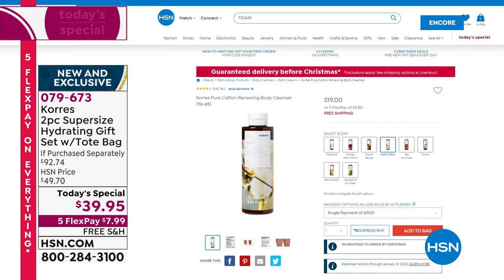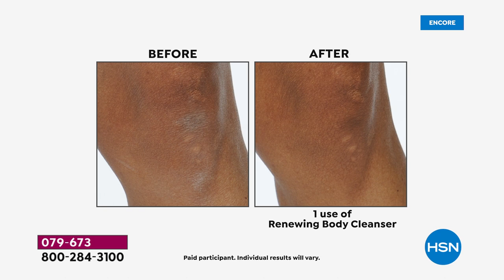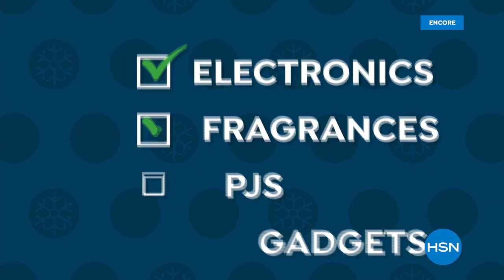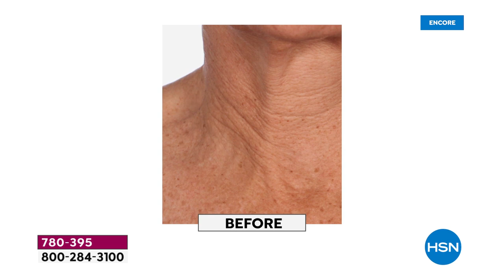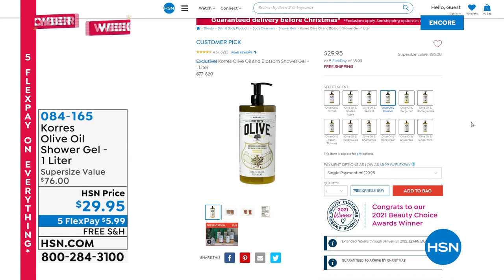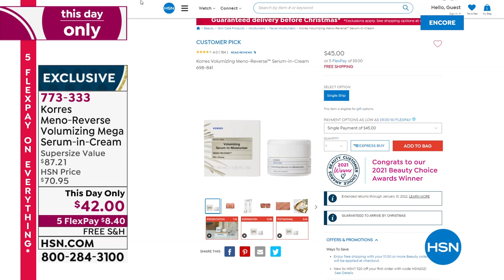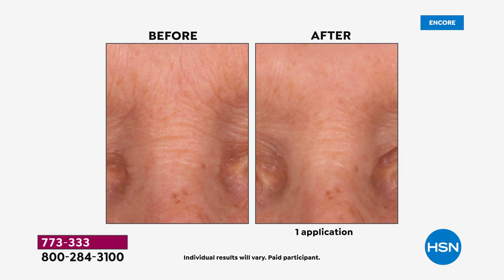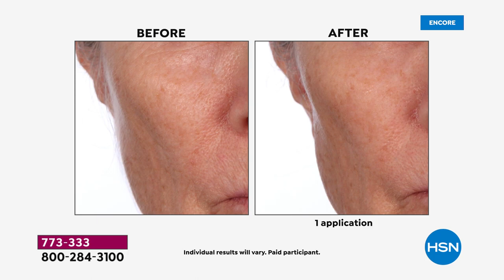HSN | KORRES Beauty Gifts 12.05.2021 - 03 AM